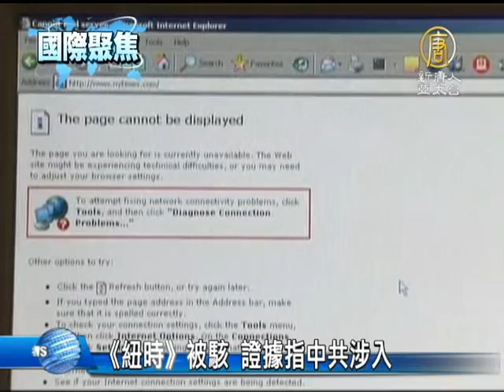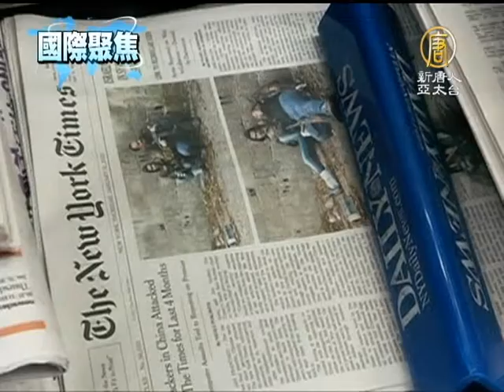【國際新聞】《紐約時報》被駭 證據指中共涉入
【國際新聞】《紐約時報》被駭 證據指中共涉入(NTDAPTV) 《紐約時報》和《華爾街日報》昨天(31日)雙雙表示公司電腦系統遭駭客入侵。《紐約時報》表示，過去四個月大陸駭客不斷攻擊他們，侵入公司電腦，盜取記者和其他員工的密碼。證據表明，這些攻擊與中共軍方有關。【新唐人亞太台2013年2月1日訊】

《紐約時報》報社通過聘請的電腦安全專家，所收集的資料顯示，證明駭客盜取了公司所有員工的密碼，之後入侵了53台員工的電腦。

不過，涉及的員工多數不在《紐約時報》的編輯部，而且《紐約時報》的客戶資料沒有遺失。

專家們的證據還證明了駭客使用的手法「與中共軍方有關聯」。駭客首先安裝惡意軟體，從而得以侵入《紐約時報》網路的任何一台電腦。專家表示，發動這些攻擊的電腦正是之前中共軍方曾用來攻擊美軍承包商的電腦，這為駭客的來源提供了更多證據。

《紐約時報》發言人 馬克 弗朗斯（MARC FRONS）：「我們非常肯定的是，有一些駭客在我們的網絡中，我們事先不知道他們來自哪裡。經過聯邦調查局調查，他們斷定這一切由中國軍方駭客所為，正如他們對AT&T公司所做的一樣。」

報導中說，在秘密跟蹤侵入者，建立更好的防禦系統後，專家已驅逐並阻止了駭客入侵。《紐約時報》等受攻擊的媒體都曾報導過中共領導人或中國公司的情況。新唐人記者 韋青一 綜合報導